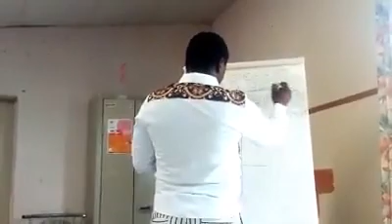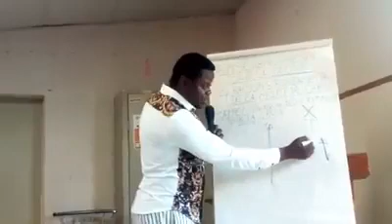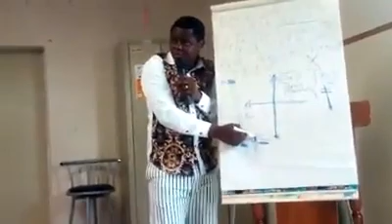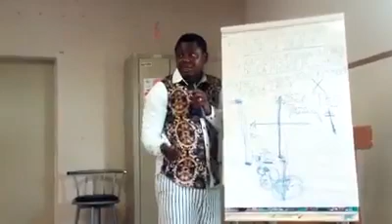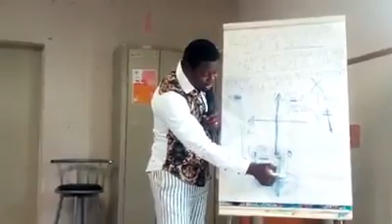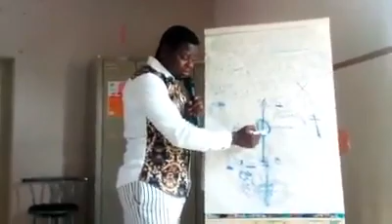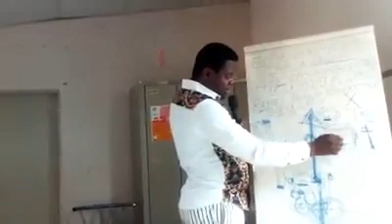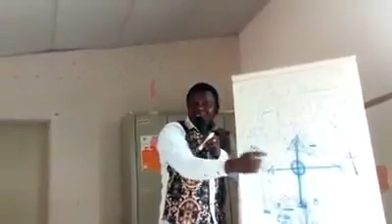🗡JÉSUS SUR LA CROIX DE POIGNARD_ PÂQUE ( ARCHIVE 2017)🎙NOA LOMATA.